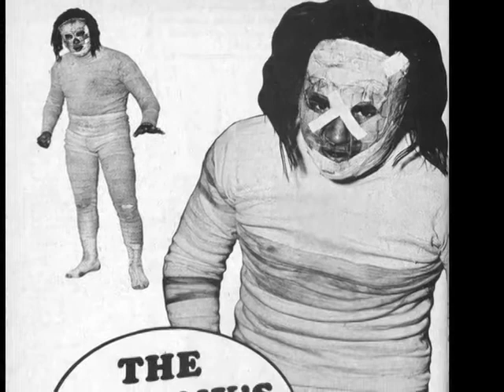THE UNDERTAKER: TURN ME ON DEAD MAN - By Mike Edison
Legendary wrestler, rocker  and writer MIKE EDISON takes on The Undertaker, the Greatest Gimmick of All Time!

MIKE EDISON (@MrMikeEdison) is the former publisher of marijuana magazine High Times, and was the editor-in-chief of the irresponsibly outrageous Screw. Edison has worked as a correspondent for Hustler and a high-paid gun-for hire of the legendary Penthouse letters. In addition he is an internationally known musician, a ferociously dedicated spoken word artist, and professional wrestler of no small repute. He is the author of 28 “adult” novels and the cult classic memoir I Have Fun Everywhere I Go (Farrar, Straus & Giroux). He speaks frequently on free speech, sex, drugs, and the American counterculture, and is “proof positive that one can be both edgy and erudite, lowbrow and literate, and take joy in the unbridled pleasures of the id without sacrificing the higher mind.” (PopMatters.com)

Edison lives and works in New York City as a writer and journalist, and has contributed to numerous magazines and websites including Huffington Post, the Daily Beast, Spin, and the New York Press, for whom he covered classical music and professional wrestling. His most recent book is Dirty! Dirty! Dirty! – Of Playboys, Pigs, and Penthouse Paupers, an American Tale of Sex and Wonder.